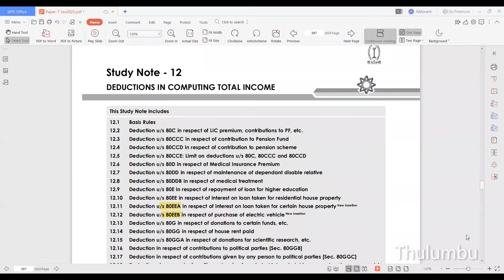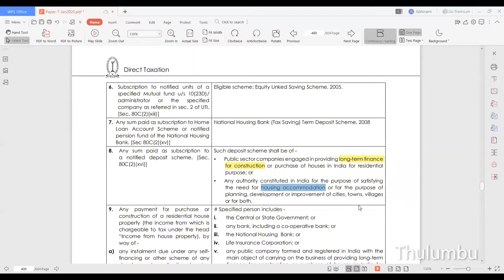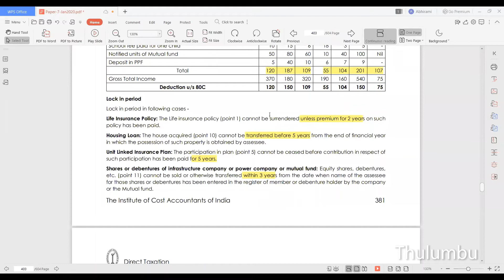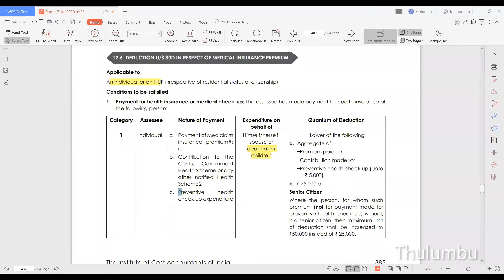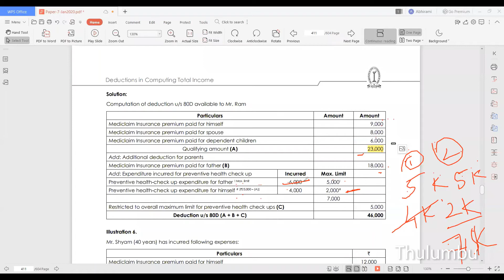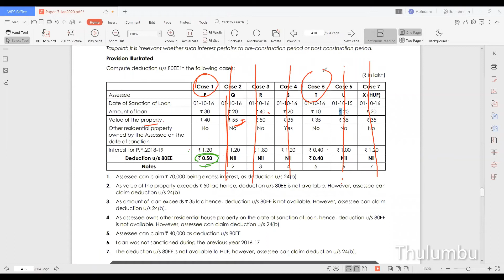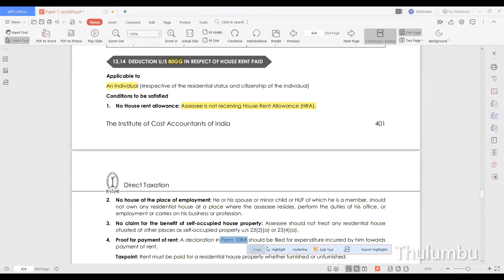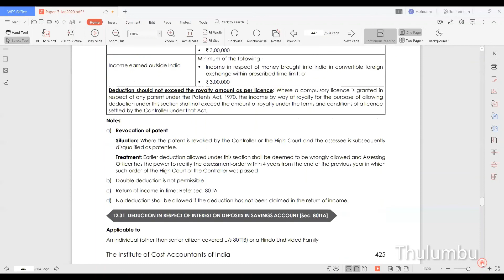Important sections on Deductions /CMA Inter/ Direct tax(DT) in tamil